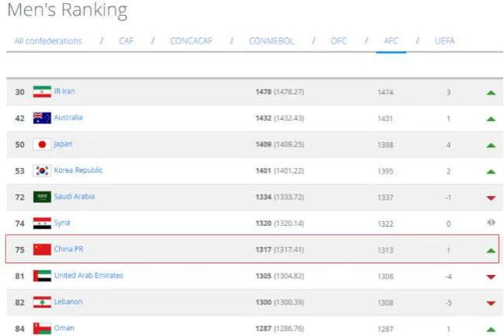別罵國足了！國際排名提高1位 落后于這幾個你可能沒聽過的國家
中國隊排名上升1位，總排名列第75位，在亞足聯內部依然排名第7，不過落后敘利亞隊僅有3分。所以中國隊雖然1勝1平，但只增加了4個積分，達到了1317分，排名從第76上升到第75，敘利亞比中國隊高1位。